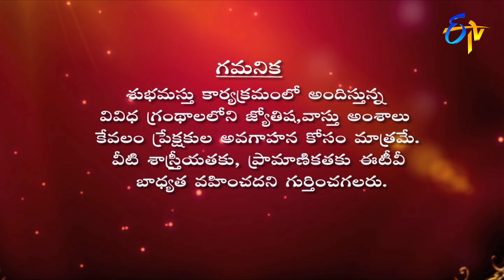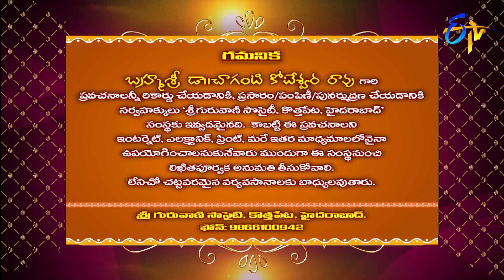Subhamastu | 13th June 2021 | Full Episode | ETV Telugu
Reputed religious followers preach on Graha Phalam, Gruha Bhalam, Srirasthu and the glory of Shiva Mahima preached by Chaganti Koteswara Rao by quoting various shlokas and philosophical words.